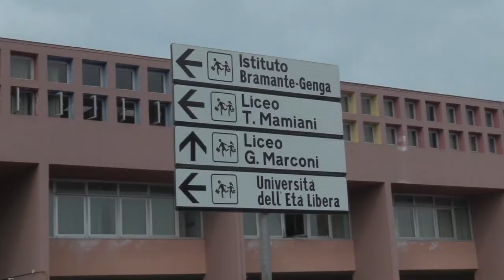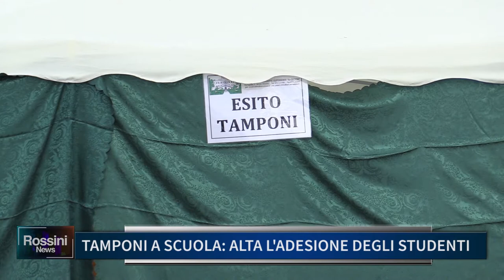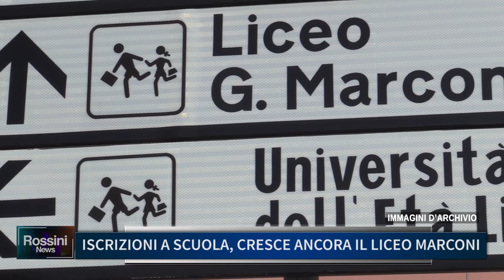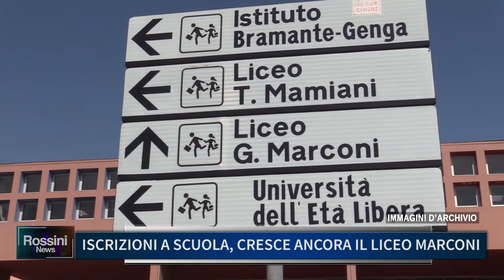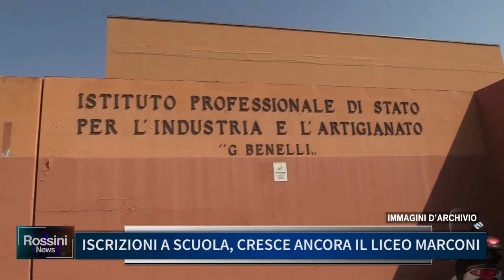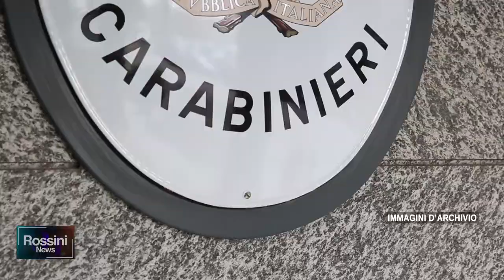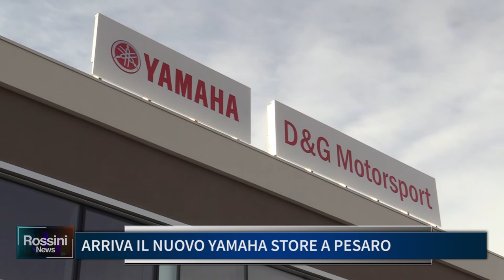Rossini News 28 gennaio 2021